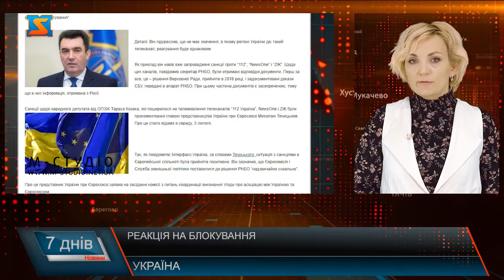Реакція на блокування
Секретар Ради нацбезпеки і оборони Олександр Данілов вважає, що в Україні працює ще багато антиукраїнських телеканалів, і РНБО буде вводити санкції щодо них, але тільки після надходження підтверджуючих  на це документів. Він підкреслив, що не має значення, в якому регіоні України діє такий телеканал, реагування буде однаковим.